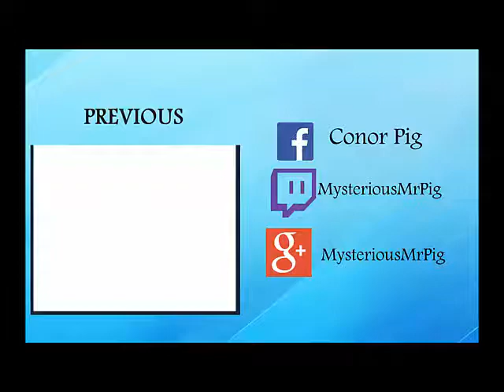Shoutouts Episode 1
so I hope you enjoyed if you did leave a like comment even share this video if you like it so much WAIT AND SHOOT THAT SUBSCRIBE BUTTON IN THE FACE TO BECOME A MEMBER OF THE PIG TEAM